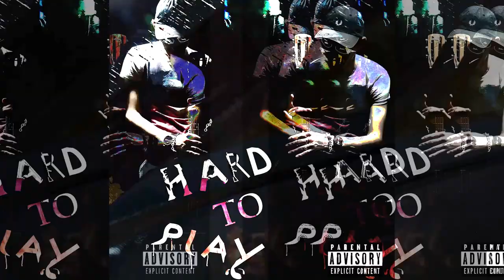SkoolBoy223 - FISH (Official Audio)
[Intro]
ey, ey, who ever need me?
set light, bigie, get me
eyyyyy
SkoolBoy223 on tha studio

look, look that bitch gonna flexing on me
ice on my teeth, she wanna cut like me
hey, hey, on my street
eight, eight, straight

[Verse 1]
diamonds on my pendant, i don't get it, i don't stressing out
took whole her body my tape was lighted and just burned out
kill season, bae, don't get try, i would take a scissors
i didn't look for replacement, but i need it, you know i'm realest
best time for the Benz, i watch your ass up
i'm on the road with a mask for a take out
one bitch took big impression, she started me a tracking down
took a frame on my back when i prayed out

[Verse 2]
look, her body stroking, and this bitch go call me retarded
and everyday go back, i'm sleeping she know that i'm foreign
i glide on this, i gotta shine, suppose i can be wrongest
i love that time i followed bae, but i too much focused
banknotes, how they burn, my gun knows
so bein nice, she fine, but it was a bad talk
don't want big clog, some bands on my hands told
houu, hhh, hh

[Bridge]
stay, why this bitch go cry down?
hey, i never make me cry down,
hey, i never would a size down
hey, pay if you came, hey

risky man i am
everytime this damn
if u playing with a God now, he has a new aim
throw a gernade now, it's ain't bein hate, ey ey ey

[Verse 3]
one, two, three out
tell me what the gun out
they be suprised when they checked they was got down
hunnid bands in their hands didn't helped out
woah
road

crime at the bad times, encroach on my flareee
on my brain that could change and made her
i don't bleed cause i'm beating they doown
ouh

tactic with a bags in a gown for being strong
wanna be no fall, like a bow, fire in an Intro
Still Shit in me, i just wanna get weed
take my all like bad bitches all mine

sippin lean, it's whole my brain, i want have turn right
puzzle not match, its interrupted, i bleed dis time
bring some cigarettes, it's too clear, smoking my niggas tonight
i grow for time, but was bad, and i'm be quiet

[Pre-Chorus]
you know i heal my pain right now, it is cold rage
bleed that time, i got nothing to get lay my head
i lost a praise of a talk, it was, got checked me
out bitch ass friends, and this B got played

i go spray my stick to get punish, make against-a me
i just wanna mix em, get em missed out out my fucking street
suicide got reason, but my dick still stay against a shit
win own line, cause i grind, by any means

[Chorus]
get time so long
get smashed my own
bad B runnin my tone, heeey, you
safe, ain't my brain, fine, it's blown
no way i can back, no way to replay, ouh, hey, yeah

[Outro]
cut up your ass, cut out my past
i could lay deadly field if i made the Connect
i followed your riding, you told me bout past
u ain't want changes in life, i wasn't drab...